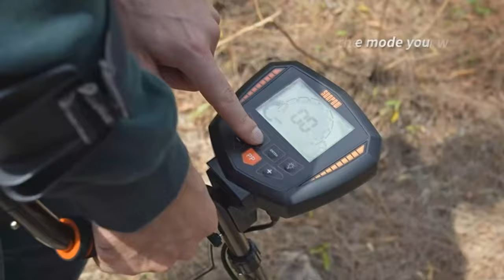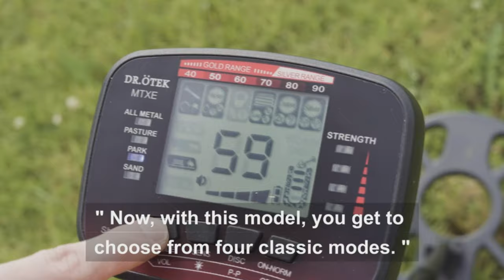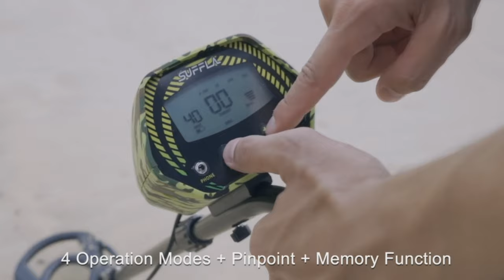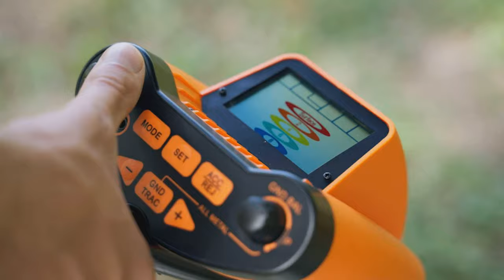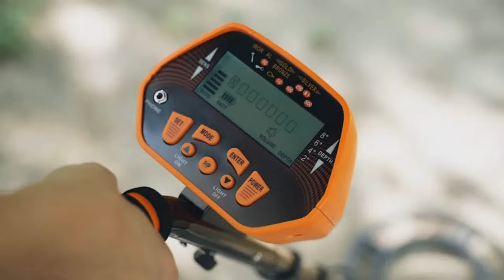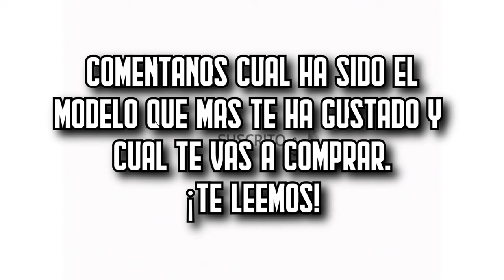🥇 Los 7 MEJORES Detectores de Metales Buenos y BARATOS de Amazon [2024]✅[Calidad/Precio] Oro / Playa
⬇️ Si estás buscando los mejores detectores de metales de Amazon, aquí encontrarás los más buenos, baratos y con una relación calidad precio increíble. ¡Echa un vistazo! 🛒

🔺 1. SUNPOW OTMD07 (Amazon)

🔺 2. DR.ÖTEK MTXE (Amazon)

🔺 3. Garrett Ace 250 (Amazon)

🔺 4. SUFFLA SMD-01 (Amazon)

🔺 5. Bounty Hunter PROLONE (Amazon)

🔺 6. Hlieeosfcn 123 (Amazon)

🔺 7. SUNPOW OTMD03 (Amazon)

👉 Encuentra aquí las mejores ofertas en detectores de metales (Amazon)